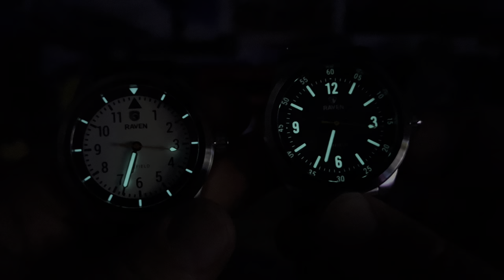Raven Airfield 39mm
Width. 39.5mm
Lug to lug. 48mm
Thickness. 13.5mm
Lug opening. 20mm
Crown. 6.4mm

Wrist size. 7-1/4”